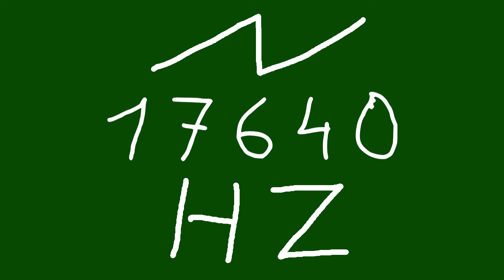17640 hz saw